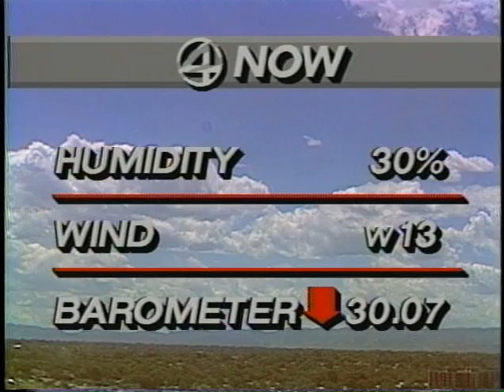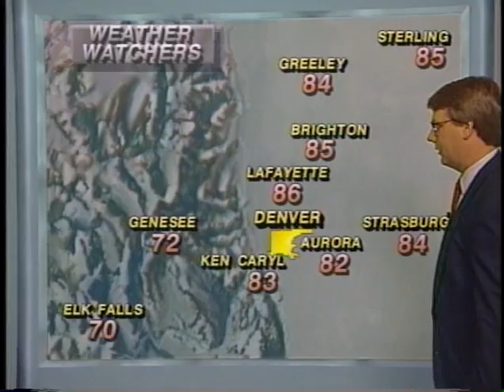KCNC Denver, Weathercast (Last Day at KCNC-TV)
August 4, 1989. (Last Day at KCNC-TV) Steve Anderson, Carlos Amezcua and Reynelda Muse.